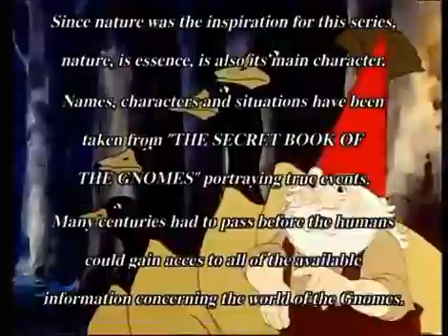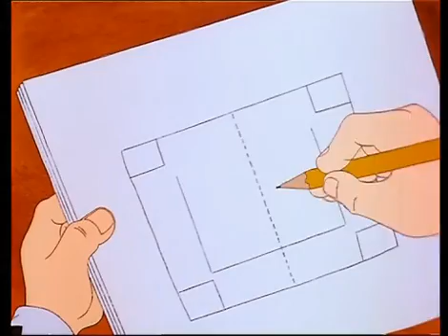The Wisdom of the Gnomes - Episode 15 - Andalusia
Klaus and Dany answer the call of the Spanish gnomes, which gives Julianna a chance to finish her cleaning. In Spain, they must deal with a dangerous forest fire which threatens the lives of the gnomes, the humans and all the animals as well. Will Klaus and Dany be able to solve the puzzle of romantic and mysterious Spain?